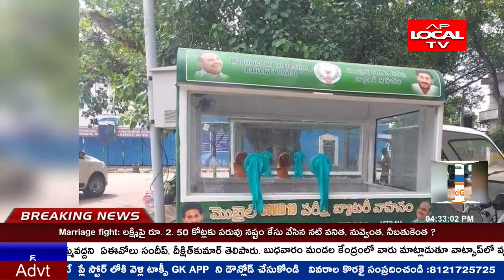కోవిడ్ టెస్టుల కోసం సీఎం జగనన్న ప్రభుత్వం నూతనంగా ఏర్పాటు చేసిన బ్యాటరీ వాహనాలు